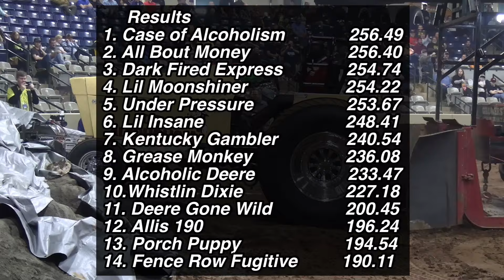Light Limited Super Stock Tractors pulling at the Southern Invitational in Murfreesboro, TN!